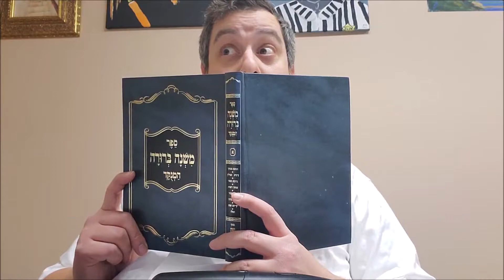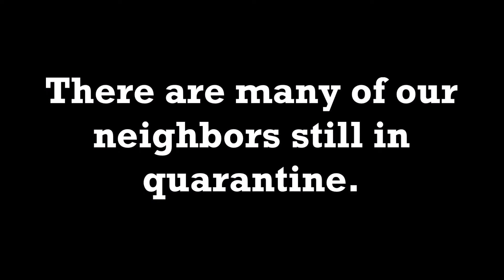See who comes to visit during quarantine! Purim Spiel 5781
Purim Spiel 5781: My Minyan with Myself. Man stuck in quarantine, like so many of our neighbors, and he starts to get visitors to help him pass the time. See your favorite characters from 1980s Torah Tapes, such as Dr Midos, Country Yossi, Tuki, and Zaidy.

Credits Edit: Rabbi Kunda's Zaidy was Young, Yankel, and Mayor.